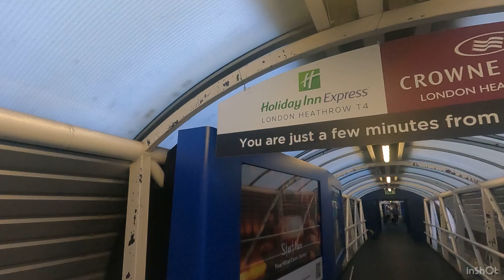「現役大学生の世界一周イギリス編」ロンドンヒースロー空港直結ホテル。部屋からはA380やB777を見ることもできます！早朝便利用ならおすすめです。